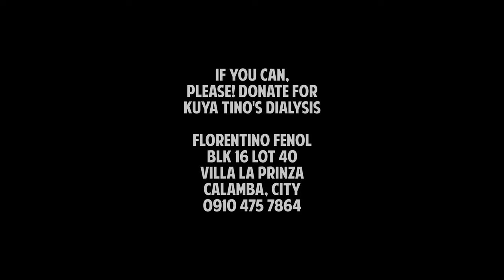PAG-ASA nga ba ang dala ng 2021?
Kuya Tino's dialysis

Florentino Fenol
Blk 16 Lot 40
Villa la Prinza
Calamba, City